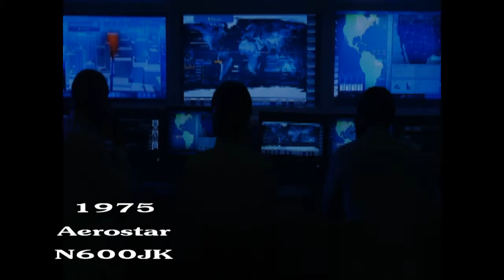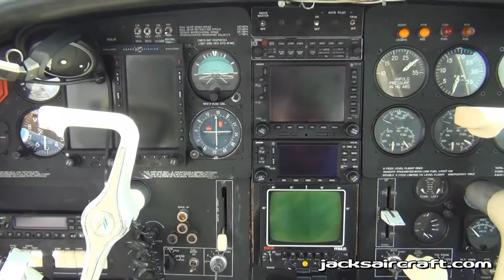1975 Aerostar 600 -- N600JK